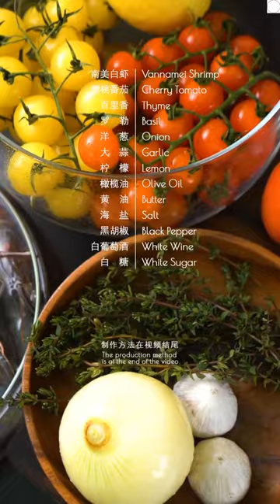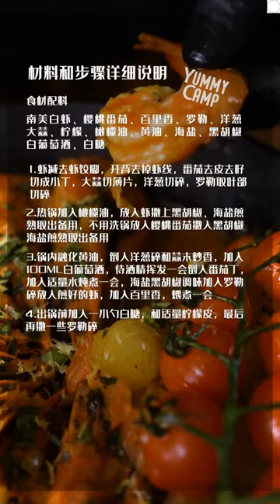Italian Basil Tomato Shrimp